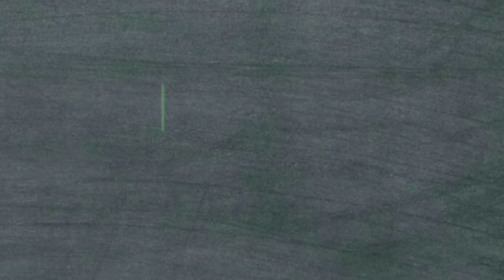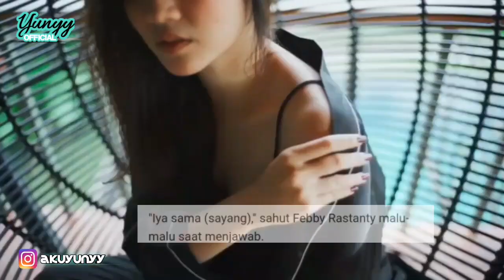Salting,Verrel Bramasta dan Febby Rastanty Resmi Pacaran?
Resmi pacaran?Febby rastanty dan verrel bramasta salah tingkah
febbyrastanty
Sejak main sinetron bareng, Febby Rastanty dan Verrell Bramasta kerap dikabarkan menjalin hubungan spesial. Namun hingga kini, keduanya kompak menjawab bahwa mereka hanya sekadar sahabat saja.

Baru-baru ini, Febby Rastanty menjadi bintang tamu di kanal YouTube Vidi Aldiano. Dalam kesempatan itu, Vidi bertanya apakah Febby pernah merasa lelah atau tidak karena selalu diisukan berpacaran dengan verrel bramasta ,anak sulung dari venna melinda dan ivan fadilla,kakaa athalla naufal,dekat dengan ranty maria,mantan kekasih natasha wilona